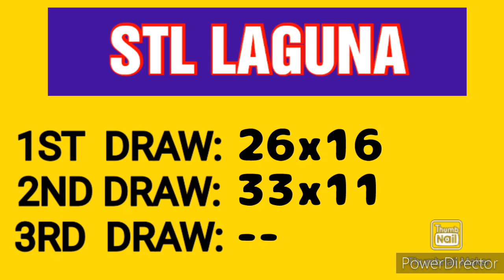STL LAGUNA RESULT TODAY 2ND DRAW MARCH 8, 2023